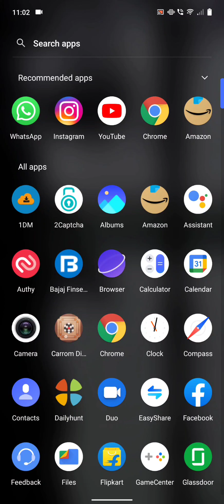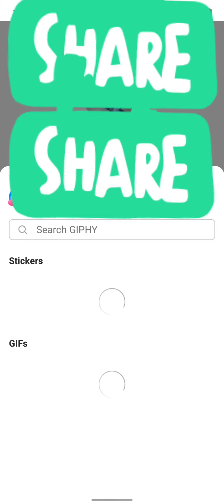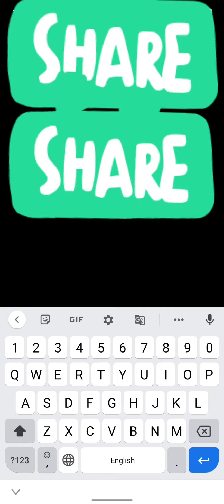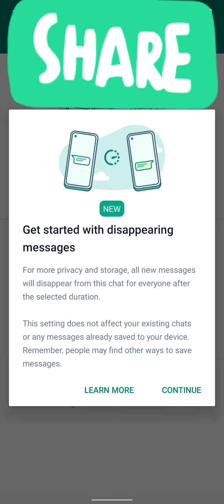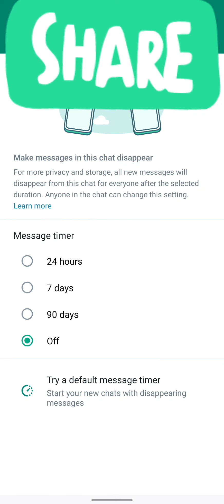WhatsApp and Instagram settings/Tricks in chats we should know ❤️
WhatsApp settings
Instagram settings